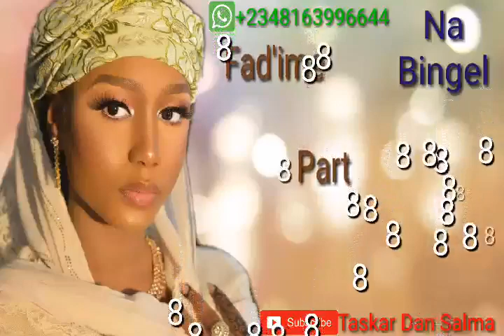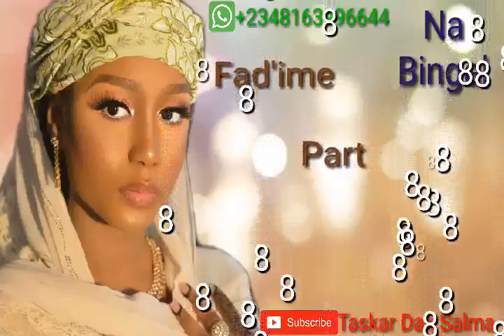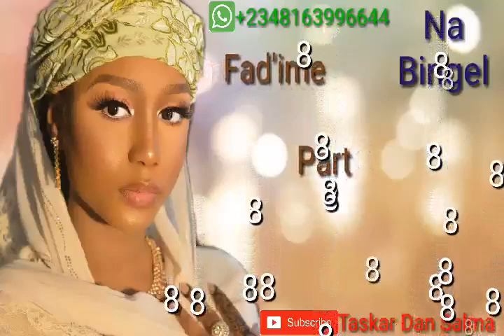FAƊIME Episode 8 (Fadime Ana Wata gawata) By Taskar Dan Salma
Barka Dazuwa Taskar Dan Salma

Wannan chananel zatana kawomuku littattafan Hausa masu nisha d'an tarwa fad'a karwa had'i da ilmantarwa